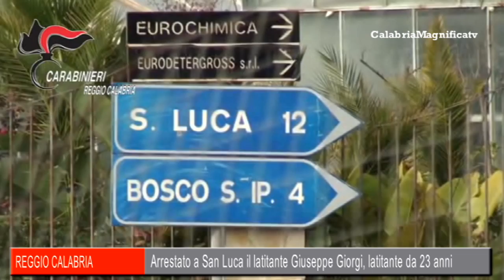Catturato a San Luca il latitante Giuseppe Giorgi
La latitanza di Giuseppe Giorgi, esponente di spicco del clan Romeo (I Stacchi), di San Luca si è conclusa.